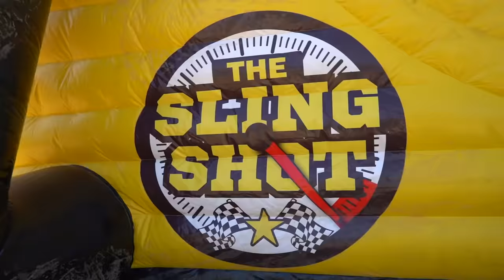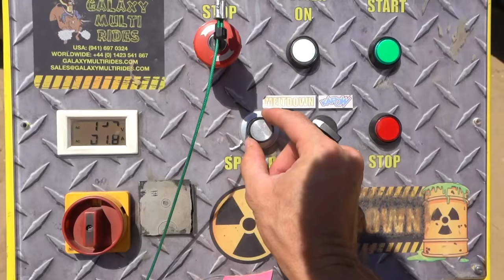El Primer Parque Acuático con MILLONES de ORBEEZ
Cuando hacía mucho calor del verano, ¡construimos el PRIMER parque acuático de Orbeez usando 60,000,000 Orbeez! ¡Este parque ÉPICO tiene un tobogán de 30 pies de altura, un brincolín de Orbeez, un tanque hundido de Orbeez, y una piscina con 50,000,000 Orbeez! Y también tenemos un “saltar y agachar” una atracción súper divertida. Este parque acuático es seguro para satisfacerte y darle la alegría con tantos orbeez coloridos! QUE DIVERTIDO es jugar en todas estas atracciones y bajar el gigante tobogán de orbeez. ¿Bajares TÚ el tobogán de 30 pies?